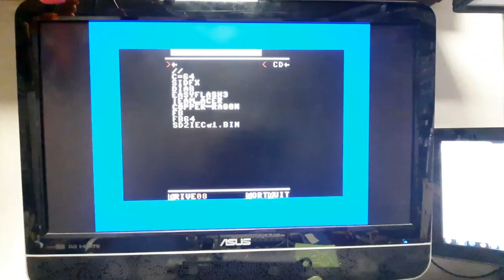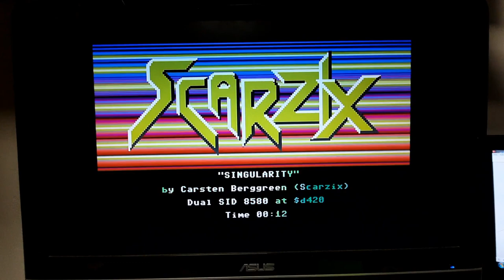Beast64 project - reworked overkill SIDFX switch testing